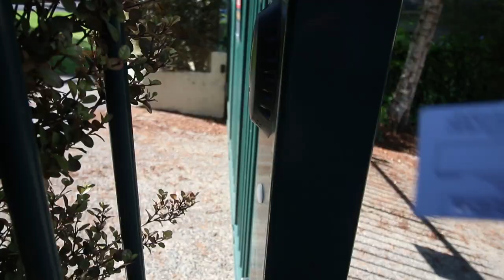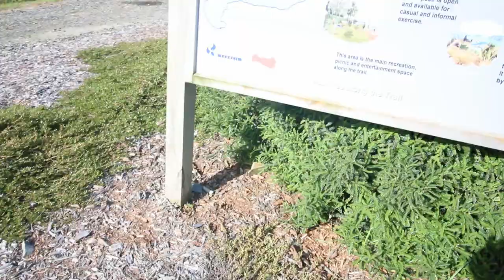UNIVERSITY OF OTAGO... Things you need to know before coming here!!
From my experience here are things you need to know before you come down to University because there are so many people who wonder what it is like down here, if it is hard where is help and everything like that. Hope this helps anyone who is about to start at Otago or even people going to University in general.

snapchat - Still working on it